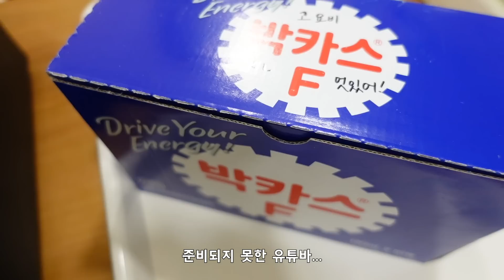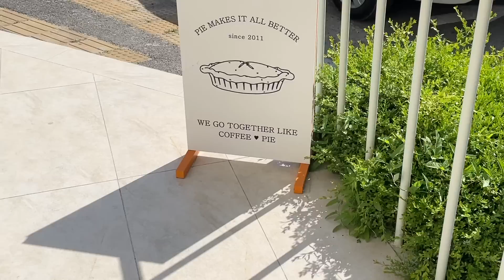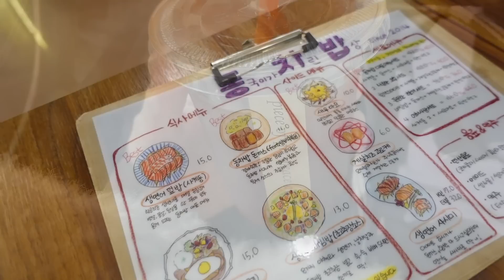[cafe vlog] 아직도 정신 못차린 디저트카페브이로그 / 사장님 정신차리세요.. 아맞다 내가 사장이지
제가 좀 늦었죠...
다음 영상은 빠르게 돌아올게요!!
오늘도 봐주셔서 감사해요 여러분 !

📌고요비 인스타 - @koyobimood
📌고요베이크샵 인스타 - @koyobake